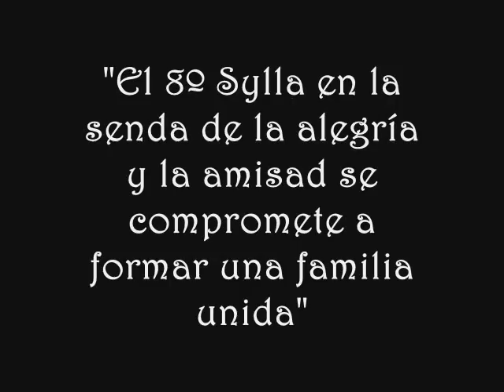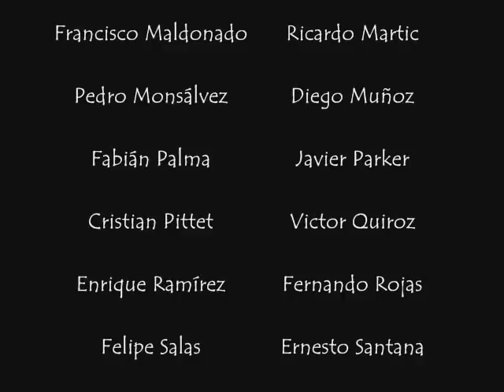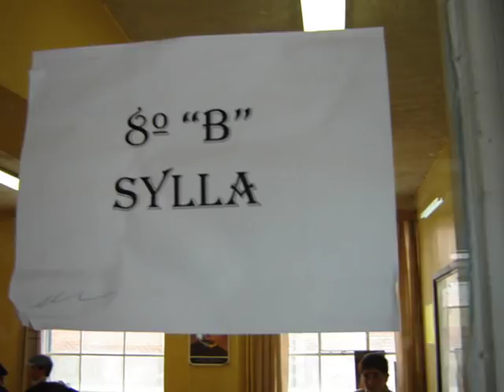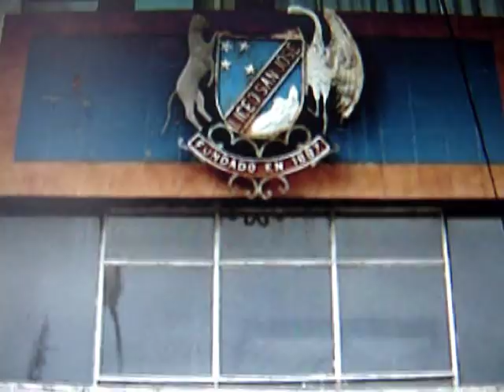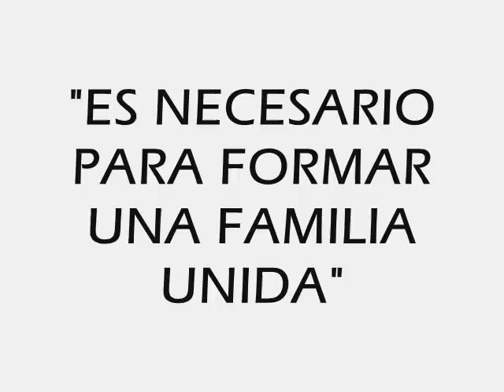SYLLA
Aki el video ke iso yoyo pa nuestra licenciatura, na k ver la cancion... pero le da un toke emotivo... e muy weno, miren la foto k sale maldo soto kalixo nadi y carlos, nadi sale cn una encendedor y un desodorante en la mano (y)jajaj la iebaba esa wa, o la k le salen agarrando la teta a araya jaja, o la k vera le keria tomar la mano a uni jaja y jainaga mas colao en nuestro curso el ql jaja... ia eso saludos a todos los k conocieron al sylla le tnian wena o mala d = saluos no ma y pa un loko k lamentablemente no sale n el vidio victor ! . atte carlos y wea